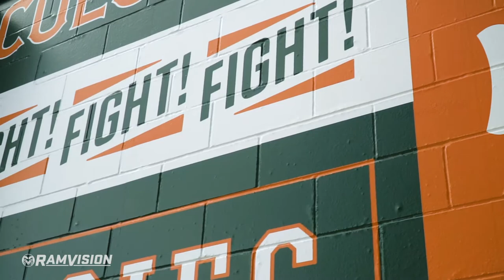Colorado State Football: Fresno State Trailer